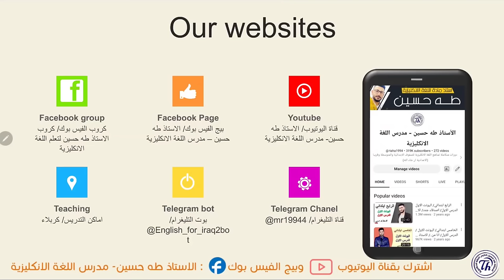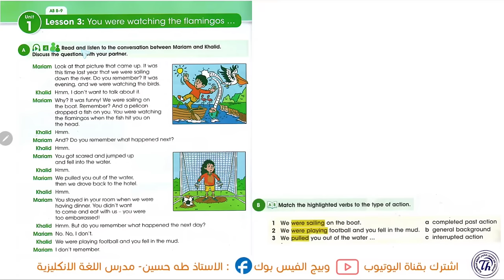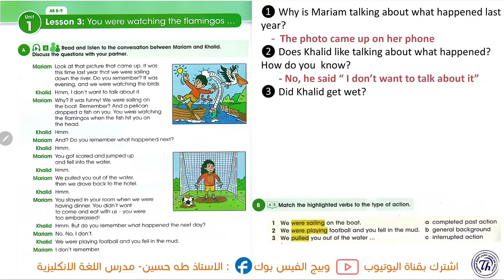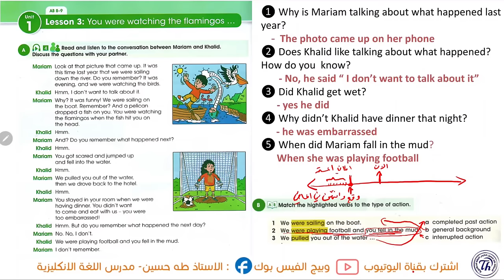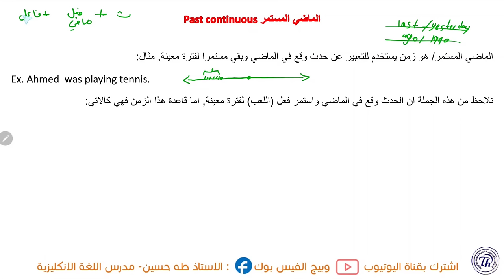انكليزي الاول متوسط اليونت الاول الدرس الثالث الماضي المستمر الاستاذ طه حسين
شرح اليونت الاول/ الدرس الثالث/ كنت تشاهد الفلامينغو +/ شرح موضوع الماضي المستمر/  االاول متوسط المنهج الجديد   + حل كتاب النشاط+  نماذج امثلة وصيغ اسئلة  للموضوع/ الاستاذ طه حسين.